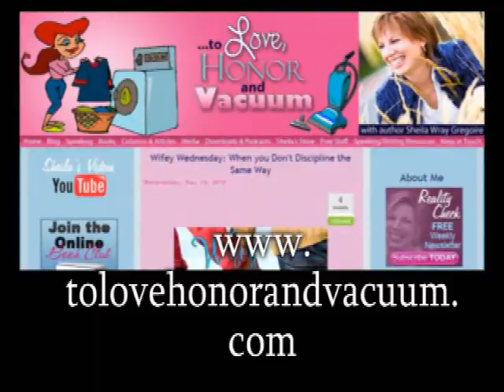Vlog: When Sex is Only Ho Hum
What do you do when you're married and sex is rather blah? When you never feel like making love? In this VLog, hear 3 quick tips that can help reignite your libido. for more marriage tips from author and speaker Sheila Wray Gregoire!